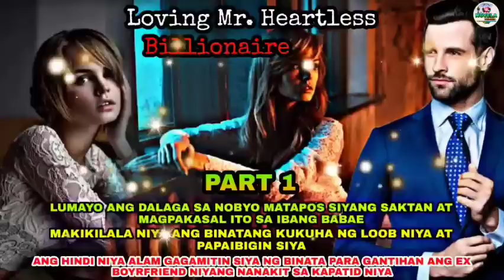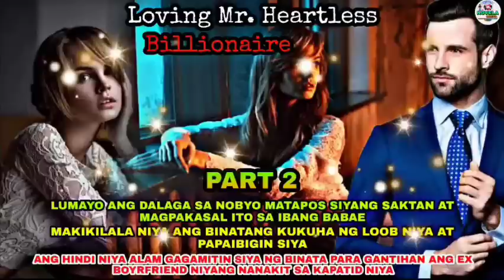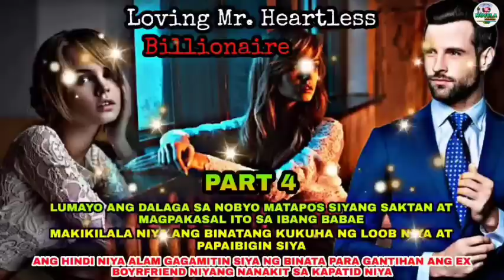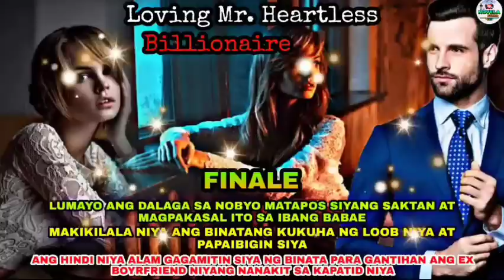FULL EPISODE UNCUT | LOVING MR. HEARTLESS BILLIONAIRE | Novela Series